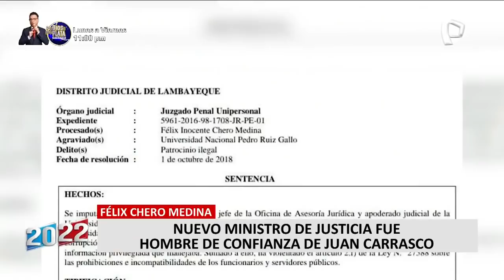Mirtha Vásquez: "Yo muchas veces he tenido que cuestionar propuestas de ministros"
La expresidenta del Consejo de Ministros, Mirtha Vásquez, en entrevista en 2022 en 24 Horas, lamentó que en los 8 meses de gestión del presidente Pedro Castillo hayan tenido que pasar 50 ministros en las diversas carteras.

"Es lamentable, el cambio siempre presenta un problema, ya que detiene problemas, hay que retroceder no son saludables", explicó

Asimismo, la exministra del Consejo de Ministros señaló que durante su permanencia en el gobierno de Pedro Castillo muchas veces tuvo que cuestionar propuestas para los cargos de ministros.

"El presidente (Pedro Castillo) tenía una lista para ministros de Educación a las cuales varias yo me opuse", afirmó.

CUESTIONÓ DESIGNACIONES A OTROS MINISTROS

Mirtha Vásquez recordó que el primer cuestionamiento que hizo fue la designación del ministro Luis Barranzuela además de otros ministros y otras designaciones de alto cargo.